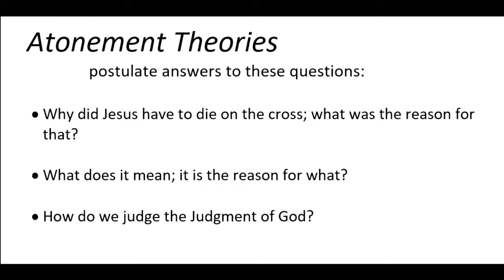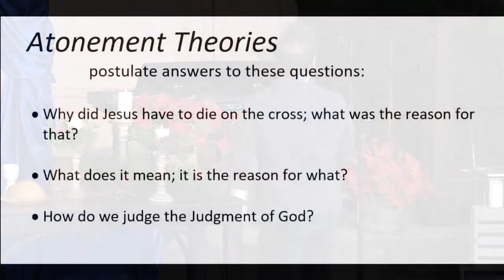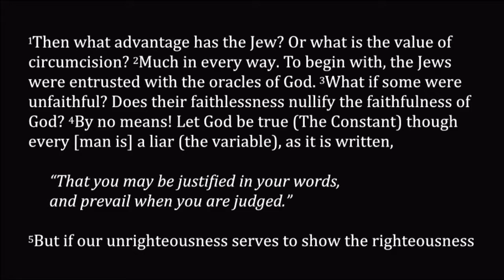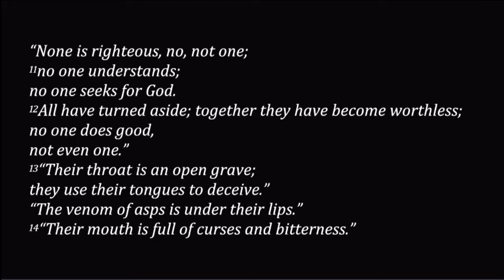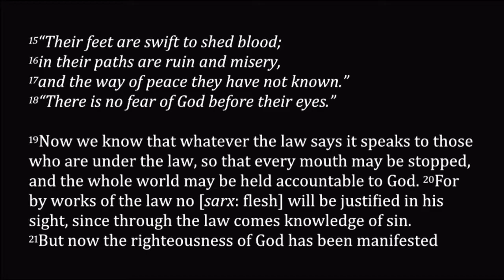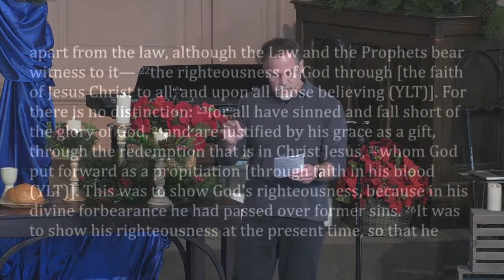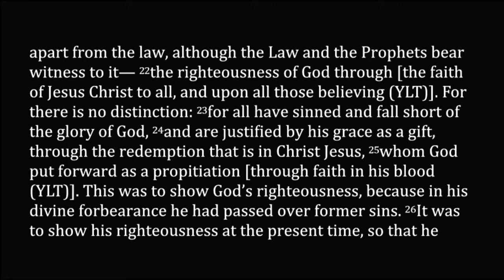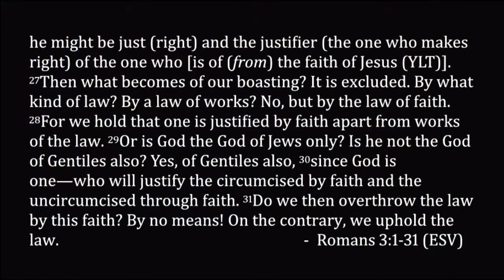Romans 3:1-31 ~ Relativity and the Reason That is Right (Christmas)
Romans 3:1-31
December 12, 2021